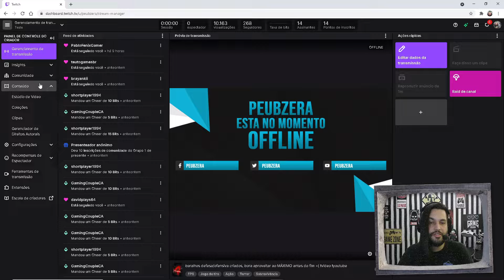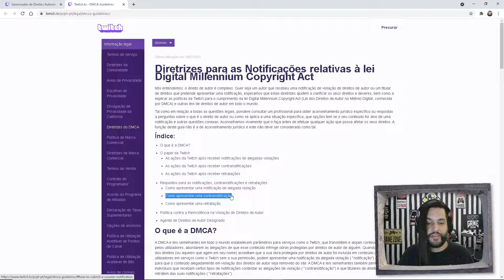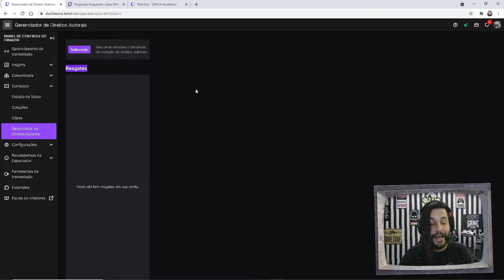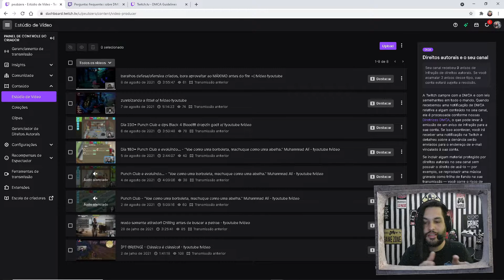SAIBA SE VOCÊ TEM ALGUM AVISO DE INFRAÇÃO COM DIREITO AUTORAL NA TWITCH!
Já conferiu se recebeu algum aviso de infração de direitos autorais no seu canal da Twitch? Senão, pode ser que tenha sido notificado e ainda não tomou as devidas ações para sanar este problema.

Evite tomar ban! Banimentos estão sendo cada vez mais comuns, por isso essa seção de gerenciamento de direitos autorais foi criada, parecida com o sistema de Strikes do Youtube, você agora tem uma base para saber porque seu canal foi banido ou suspenso se envolve direitos de terceiros!

Links para orientação e tratativas;

Este canal traz para você dicas valiosas de streaming (configuração, customização e performance).
Faço pesquisas de conteúdos que irão agregar valor para sua live, dê uma conferida nas playlists principais do canal:

📢Melhores equipamentos para lives em 2022:

Câmera webcam FULL HD Logitech C930e
Monitor Gamer BenQ Zowie FUllHD 144hz:
Teclado Gamer HyperX Alloy Core RGB:
Mouse Gamer Logitech G502 HERO:
Mouse Pad HyperX Fury XL(90cm x 42cm):

Obs: Ao comprar através destes links, você ajuda diretamente o canal Guia do Streamer com uma comissão pela indicação e somos muito gratos pela sua ajuda!